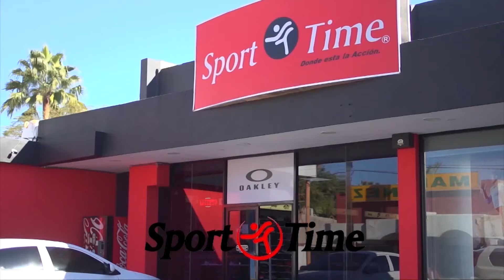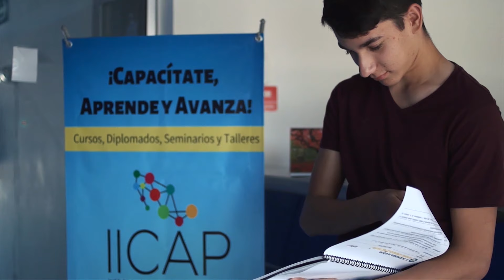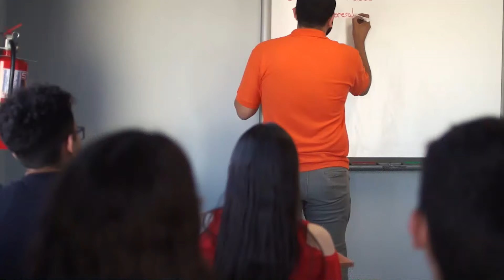"El Comisario de Seguridad Pública Leal tiene toda mi confianza" Librado Macías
"Qué comparen a Caborca con otros lugares y estamos mejor" Librado Macías